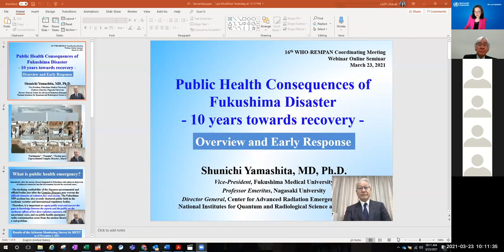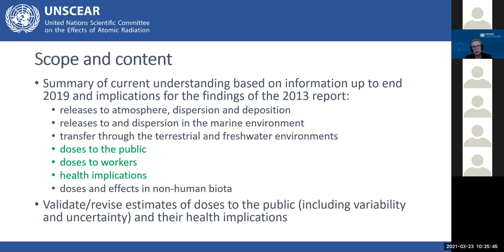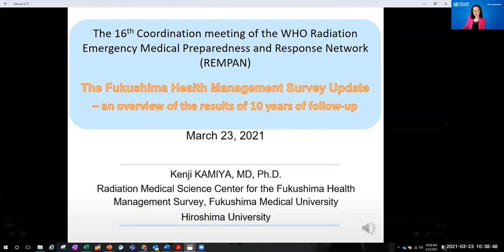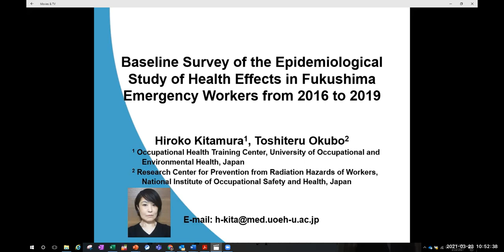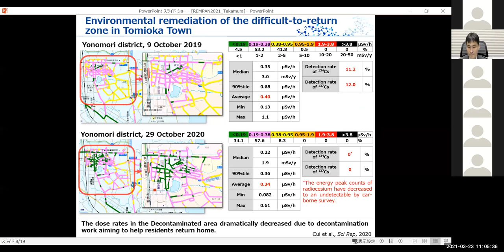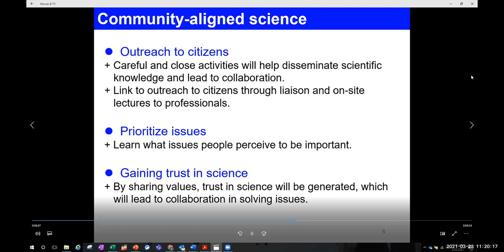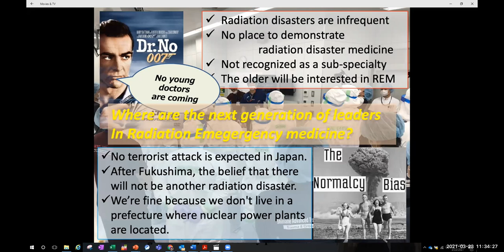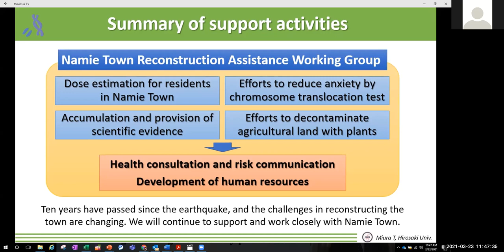Health consequences of Fukushima: 10 years towards recovery - WHO REMPAN Webinar - 23 March 2021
March 11, 2011 marked 10 years since the unprecedented triple disaster: Great East Japan Earthquake, tsunami and Fukushima Daiichi nuclear power plant accident. This disaster and the years of recovery work that followed have taught the global community invaluable lessons in the resilience and humanity of the people of Japan.

The Radiation and Health Programme of the World Health Organization (WHO) has established strong cooperation with WHO Collaborating Centres (CC) in Japan, including the Radiation Effects Research Foundation in Hiroshima, Nagasaki University, the National Institutes of Quantum and Radiological Sciences (QST) in Chiba, and most recently - Fukushima Medical University. These CCs and other institutions - members of the WHO REMPAN network - conduct research and recovery activities in Fukushima and share their results with the global expert community, which is extremely important for better planning for future emergencies response and for strengthening global preparedness to nuclear emergencies.
This webinar was dedicated to their tireless efforts and gives you a glimpse into the enormous amount of work our colleagues are leading in the areas affected by the Fukushima disaster.
Moderator: Dr Zhanat Carr (WHO)